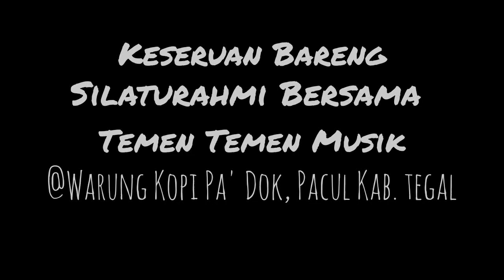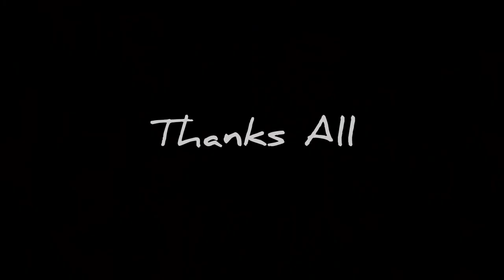Moment Silaturahmi di Warung Kopi PaDok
Cuplikan video diambil dari beberapa moment silaturahmi temen temen musik Tegal, Brebes, Slawi dan sekitarnya di Warung Kopi Pa Dokter, Graha Lumintu, Pacul, Kabupaten Tegal, Jawa Tengah, Indonesia.

Respect dan Unity !!